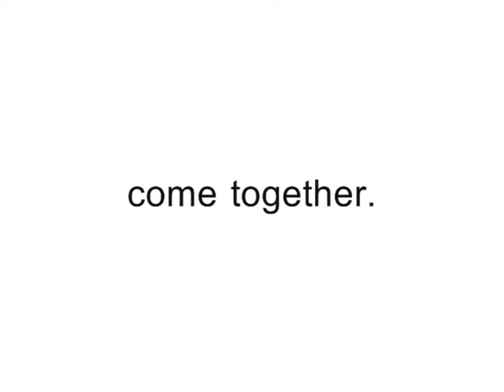Come Together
The first video I ever made. It still holds up as pretty funny...

Props to Dustin Perkins for...well...being himself. =)